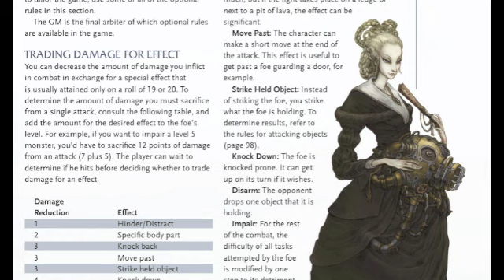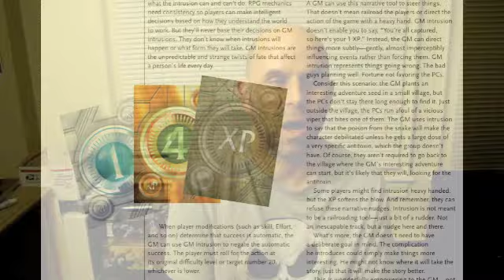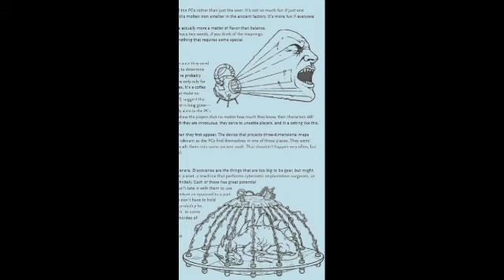My Numenera review